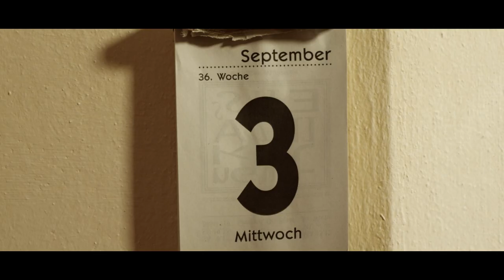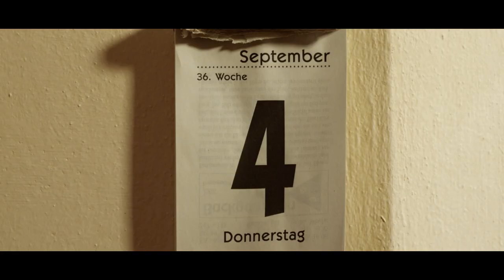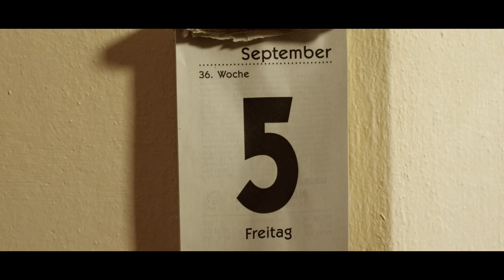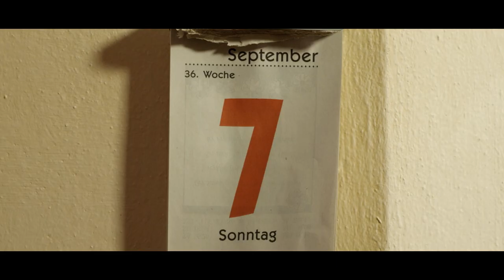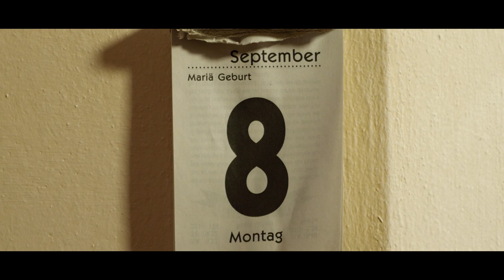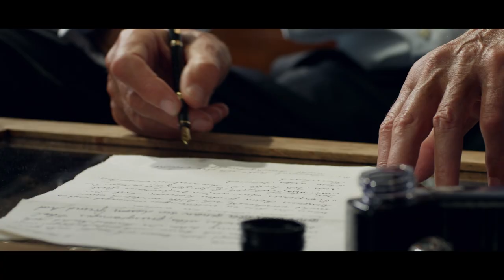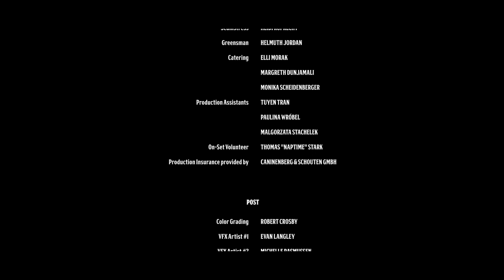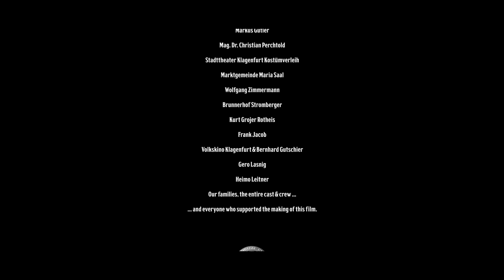Forward, Side, Close! (2016) | Full Movie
A reclusive doctor receives a visit from his childhood friend, who teaches him how to live and love again.